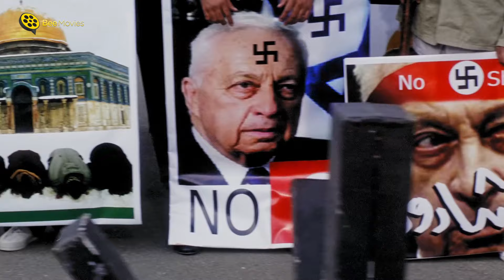تامر حسني اتقفش من ابو المزه في الشارع وشكله هيديلوا علقة موت 😂 انت بقا اللي نفسك اه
Sayed El Atefy | Sayed El 3tefy | Sayed Al Atefy | Syd Aleatifi

░ فيلم سيد العاطفي | بطولة تامر حسني و نور و زينة | Sayed El Atefy Movie : ░

القصة: يحب سيد زميلة له في الجامعة بينما هي لا تَشْعُر به، في حين تحبه جارة له ولا يشعر هو بها. وبسبب اعتراضه على سياسة الجامعة يتم طَرْده، فتتوجَّه أمه لعمه لكي يساعده في الحصول على عمل.

بطولة:

تامر حسني (سيد العاطفي)
عبلة كامل (والده سيد العاطفي)
نور (داليا)
زينة (جيهان)
طلعت زكريا (أبو راوية)
وحيد سيف (صلاح الجمال)
نشوى مصطفى (باربي صلاح الجمال)
لطفي لبيب (يوسف)
محمود العزازي (مراسل الجزيره)
ضياء الميرغني (الجزار والد جيهان)
جلال عبدالقادر (الوزير)
أحمد عقل (أستاذ القانون )

 تاليـف : بلال فضل
 اخـراج : علي رجب

░  Sayed El Atefy  - Movie: ░